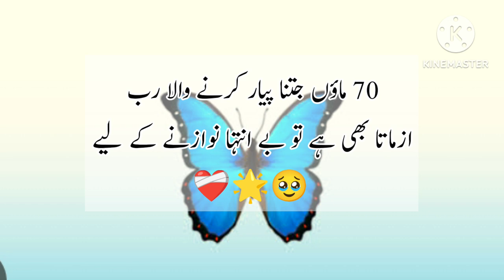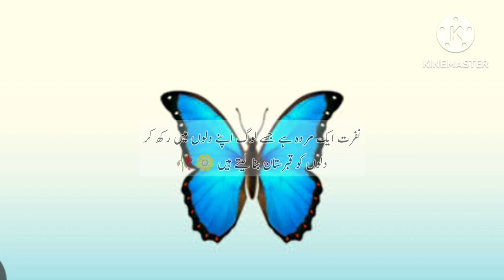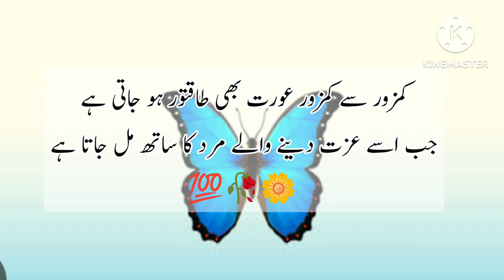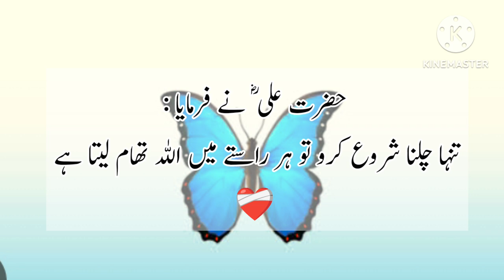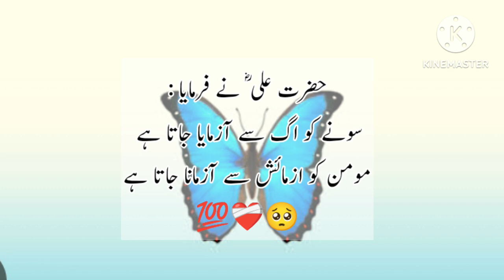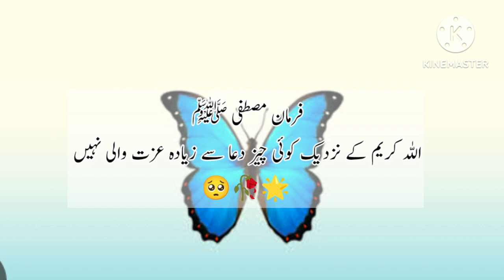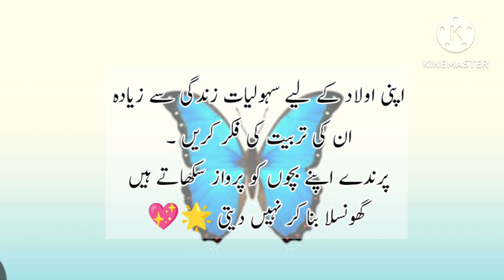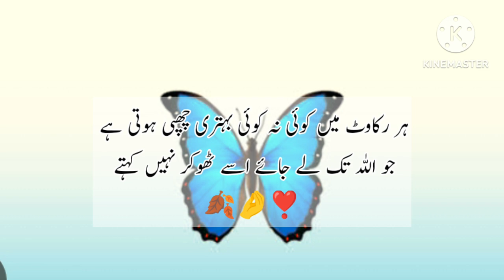Aqwal E Zareen | Best Urdu Aqwal | Aqwal E Zareen In Urdu And Hindi | Best Heart Touching Aqwal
husband-wife urdu quotes
urdu quotes about husband wife
love quotes for wife
husband-wife quotes in English
wife quotes
husband wife aqwal
husband wife quotes in hindi
 husband wife relationship quotes in urdu
heart touching quotes of husband wife
relationship quotes
husband wife
Love quotes in urdu
Relationship quotes
Urdu Shayari
Urdu Quotes
Relationship Issues Two Line Poetry
Informative video
Couple issues
Knowledge Quotes
Urdu Quotes
Special information
General Knowledge knowledge video
emotional poetry
urdu poetry
Urdu&hindi poetry

Fiamanillah ❤️‍🩹!!